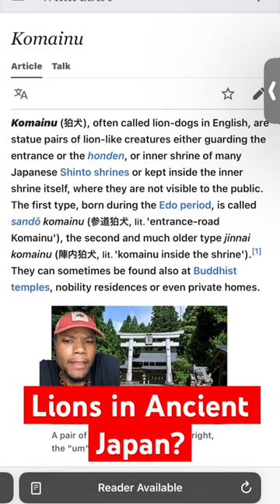ANYONE KNOW HOW LIONS GOT IN JAPAN ?